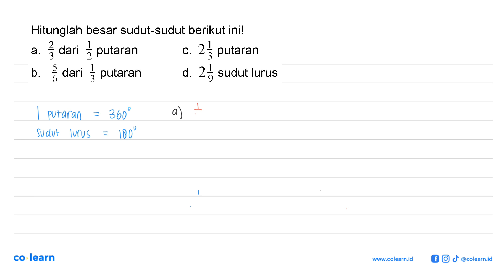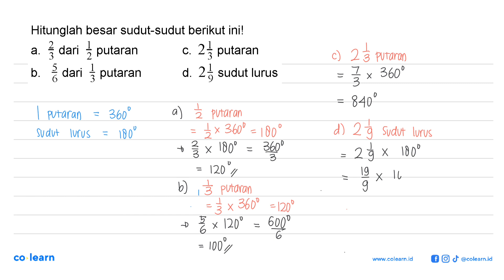Hitunglah besar sudut-sudut berikut inil 2 dari 3 putaran 23 putaran a. C. 3 6 dari } putaran d. ...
Hitunglah besar sudut-sudut berikut inil 2 dari 3 putaran 23 putaran a. C. 3 6 dari } putaran d. 2 ; sudut lurus b_

Topik atau Materi: Sudut Sebagai Jarak Putar - SUDUT DAN GARIS SEJAJAR - GEOMETRI - Matematika Kelas 7 SMP - KTSP

00:00 : Bedah Soal
01:00 : Konsep, rumus dan pengertian Sudut Sebagai Jarak Putar
01:18 : Langkah penyelesaian soal
02:01 : Jawaban akhir
02:31 : Penutup